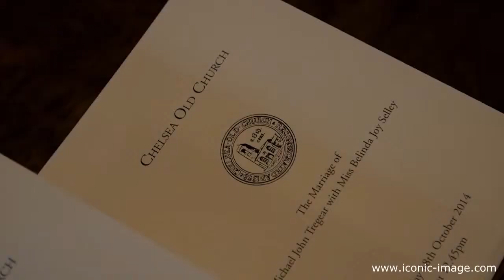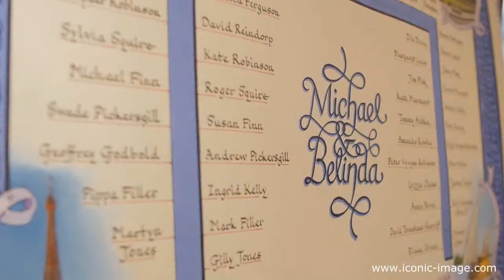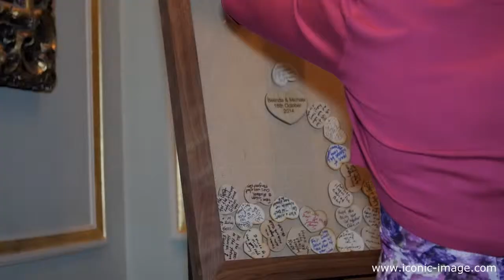Belinda & Michael: Wedding Day (Trailer)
Belinda and Michael's wonderful wedding day in Chelsea was simply stunning. Thanks to Painters Hall for being a beautiful location for a reception and Chelsea Old Church for having one of the funniest vicars ever!